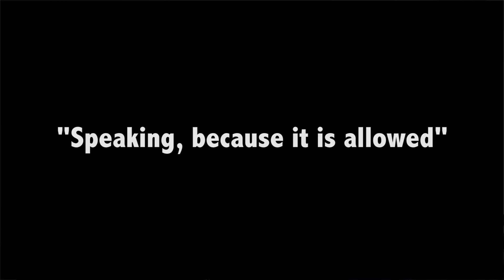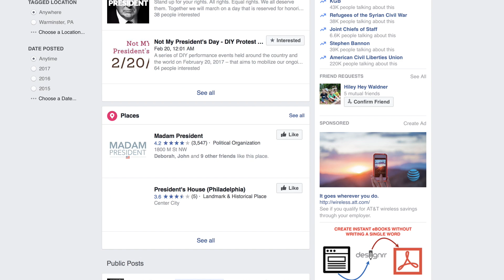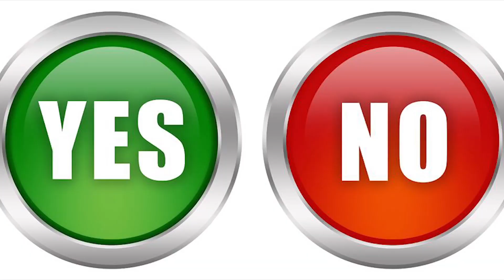Once silenced by Trump-inspired yacking, NotebookM has begun to yack again.